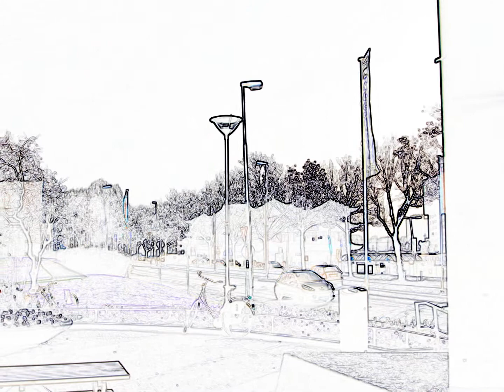Rotterdam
Site Inspiration